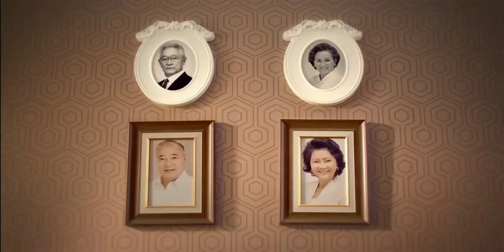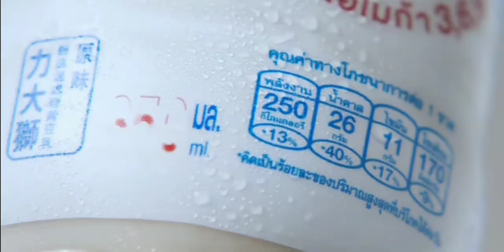โฆษณาไทย 2564 - 215 HD